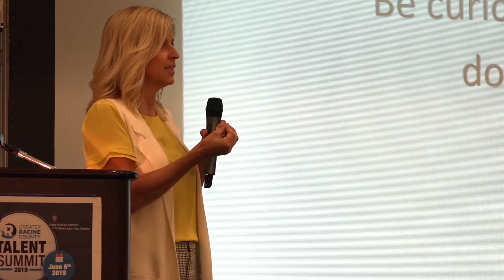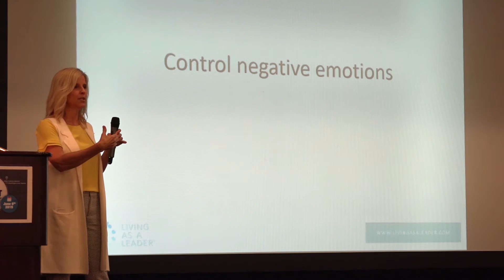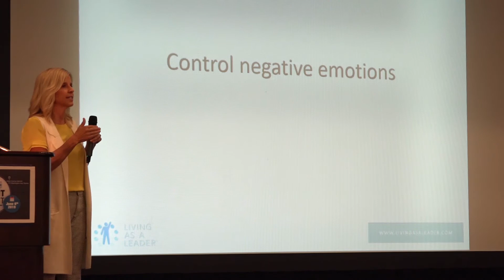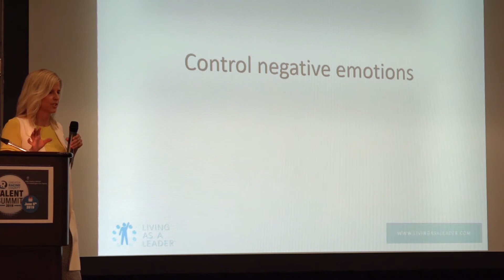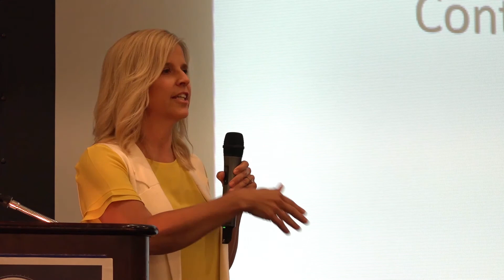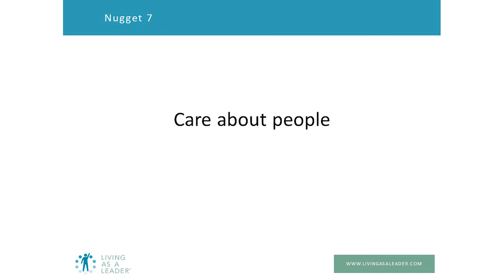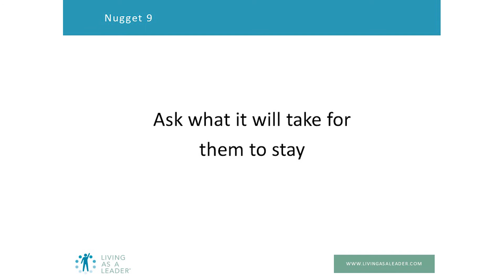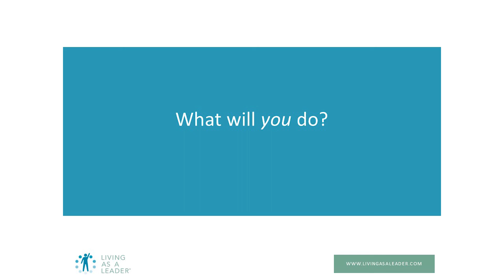Aleta Norris | Small Nuggets Make A Big Difference | GRC Talent Summit 2019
Aleta's presentation at the 2019 Greater Racine County Talent Summit focused on developing small habits as leaders that improve employee retention as well as overall productivity and company success.

Aleta Norris is an expert leadership coach and trainer with 30 years of experience developing leaders. She is also a highly sought-after speaker for annual meetings, keynote engagements, panel discussions and networking groups.

In 2002, Aleta co-founded Living As A Leader to support the effectiveness of leaders at all levels of an organization. Today, Aleta oversees Living As A Leader’s sales and marketing activities, leveraging the company’s local and regional brand identity to drive national and global expansion.